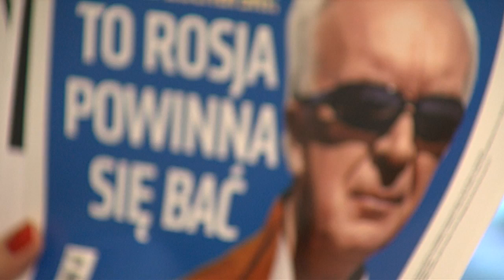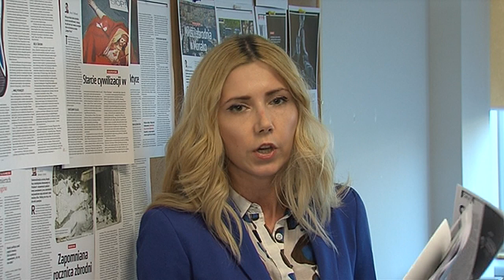Kamila Baranowska prezentuje najnowsze Do Rzeczy